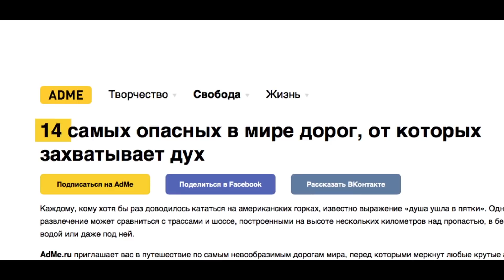ЖЗЛ: Поехавший тревел-блогер в Новой Зеландии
Интервью тревел-блогера Михаила с говорящим ником Поехавший. 100 стран, включая выживание в Сомали, встречу с талибами в Афганистане, посещение горячих точек ДНР, бомж-туры в Лаосе и многие другие интересные места нашей планеты, а также плохие и хорошие стороны российских городов. Впечатления Поехавшего о Новой Зеландии и откровения о том, как живет тревел-блогер.

Если хотите узнать, как переехать в Новую Зеландию, заполняйте анкету на сайте Kiwi Education